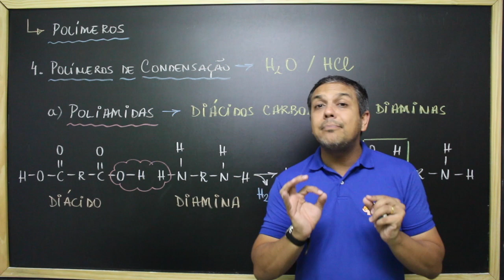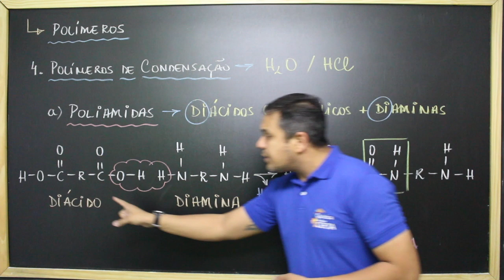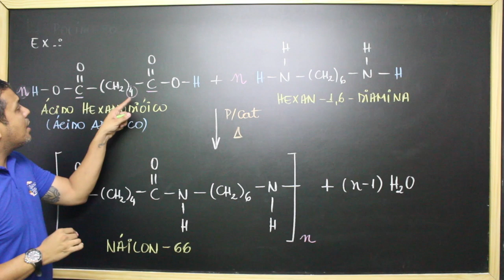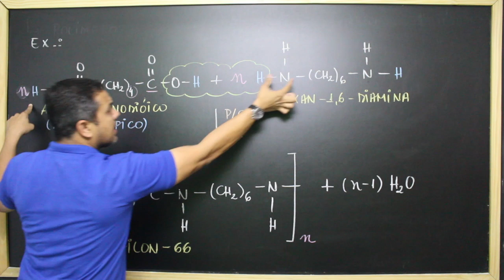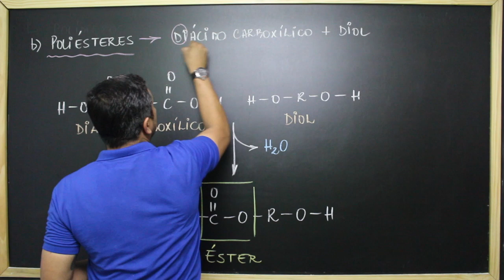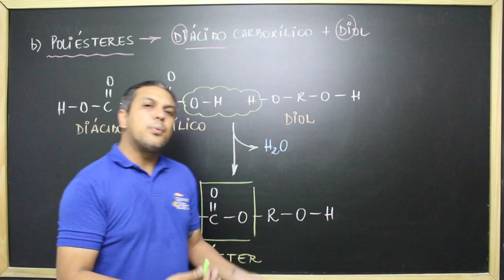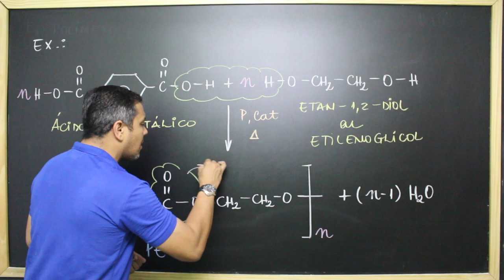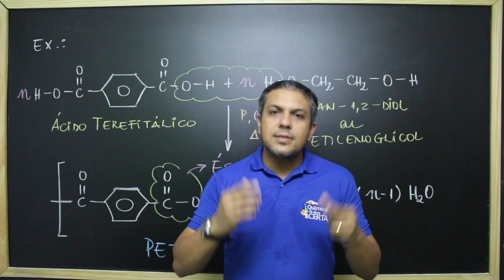Polímeros - AULA 03 Polímeros de condensação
Nesta videoaula você irá estudar os polímeros de condensação e entender que eles são polímeros formados pela junção dos monômeros com saída de água. Verá a definição detalhada dessa condensação, as condições necessárias para que ela aconteça e também exemplos práticos que irão facilitar o seu entendimento sobre o tema.